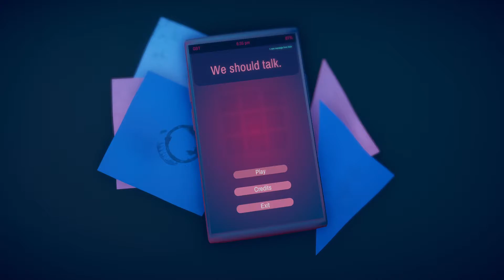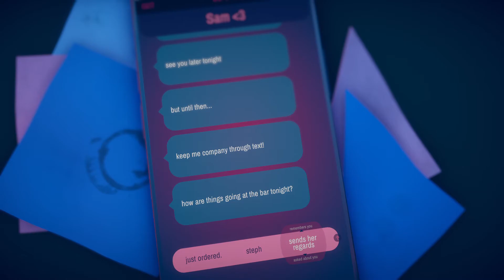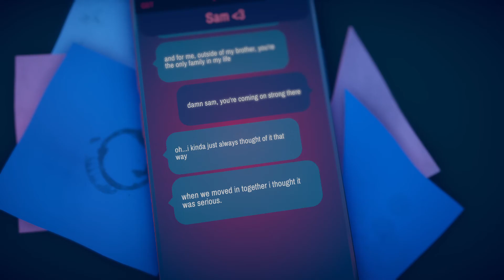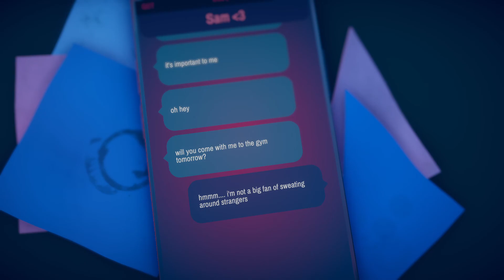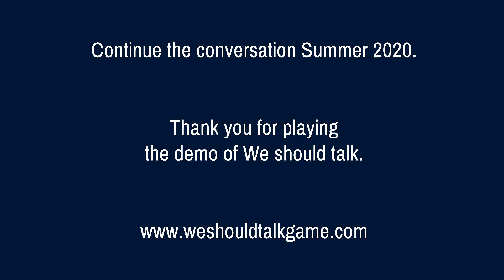We should Talk - Einblicke ins Gameplay [DE]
Im Zuge des Steam Spiele Festivals haben wir die Demo zu We Should Talk ausprobiert. Im Spiel geht es um Kommunikation mit anderen und vor allem in Beziehungen.